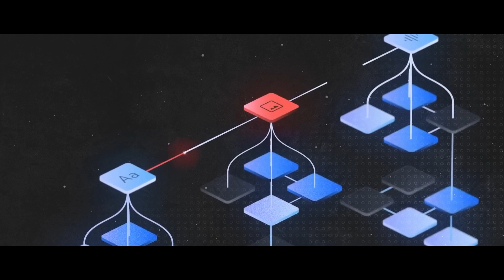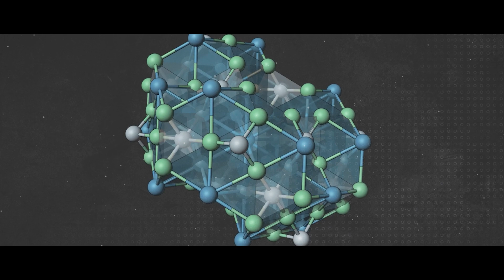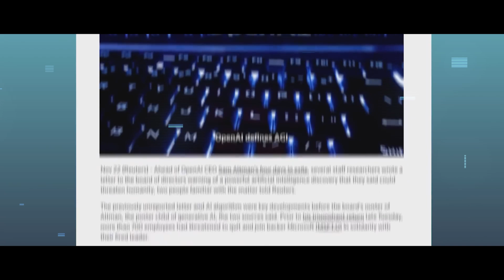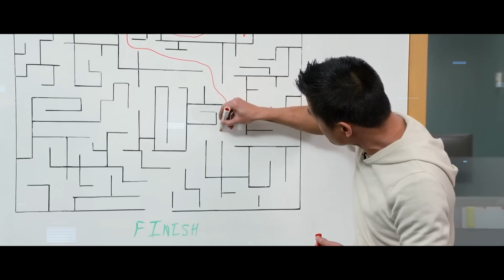This New AI Model Breaks Everything We Knew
Explore the groundbreaking Google Gemini model and its edge over GPT-4 in our latest video. Discover how Gemini's multimodal approach is revolutionizing AI, integrating audio, video, and more for a richer understanding of the world. We also touch on DeepMind's innovations and ponder the future of AI with projects like OpenAI's Q*.

0:00 - 0:21 Google's Gemini vs GPT-4
0:22 - 1:35 Gemini's Multimodal Capabilities
1:36 - 2:00 DeepMind's Achievements
2:01 - 2:26 The Future of AI with Gemini and Beyond
2:27 - 2:59 OpenAI's Q* Project and AGI
2:60 - 3:51 Final Thoughts and Upcoming Content